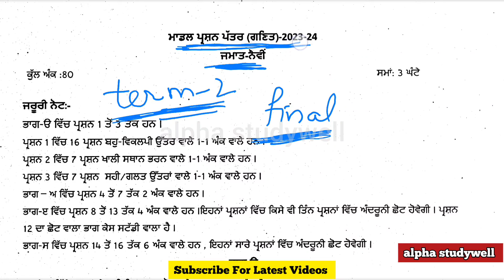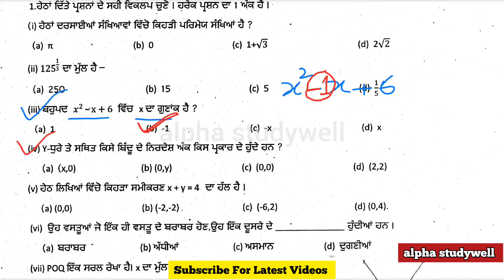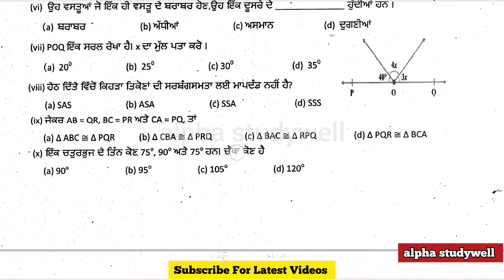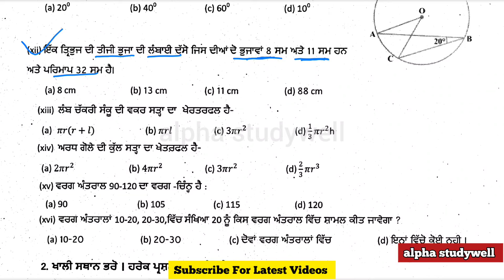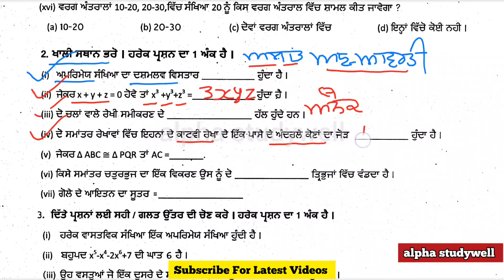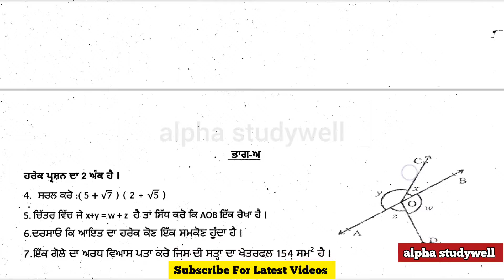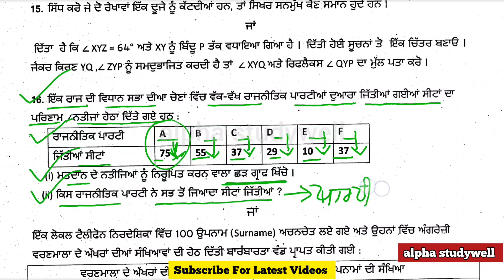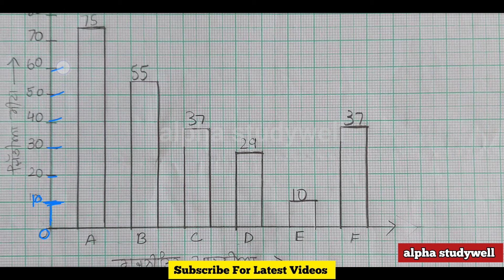PSEB Class 9th Math Paper solution january 2024 , pseb 9th class maths paper solution january 2024